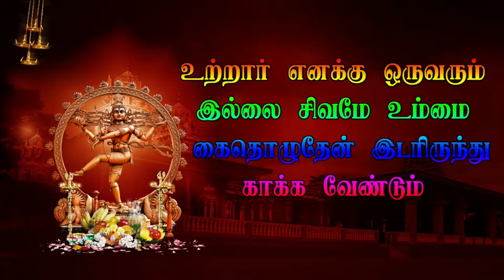EP 27 வீரமல்லகவுண்டர் குறும்பர் குல வரலாறு | வாணாபுரம் நுக்காம்படி வீரபத்திர நாடகம்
குறும்பர் குல வரலாறு
வீரபத்திர நாடகம்
வாணாபுரம் நுக்காம்படி